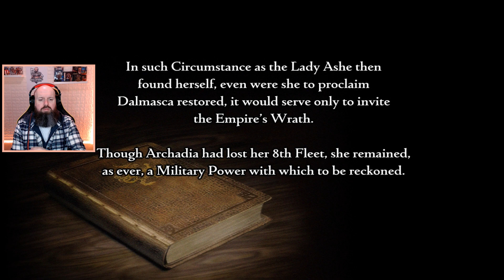Raining Giza Plains - Final Fantasy XII - The Zodiac Age - Part 18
Final Fantasy XII (12) The Zodiac Age Part 18 - Includes HD Game capture of the story, Commentary with Facecam and a review of the game.

Featured Youtuber is : @MeliPlayful-Tengu

Final Fantasy XII is a role-playing video game developed and published by Square Enix. The twelfth main installment of the Final Fantasy series, it was first released for the PlayStation 2 in 2006. It introduced several innovations to the series: an open world; a seamless battle system; a controllable camera; a customizable "gambit" system, which lets the player control the artificial intelligence (AI) of characters in battle; a "license" system, which determines what abilities and equipment can be used by characters; and hunting side quests, which allows the player to find and defeat increasingly difficult monsters in the game's open world. Final Fantasy XII also includes elements from previous games in the series, such as Chocobos and Moogles.

The game takes place in Ivalice, where the empires of Archadia and Rozarria are waging an endless war. Dalmasca, a small kingdom, is caught between the warring nations. When Dalmasca is annexed by Archadia, its princess, Ashe, creates a resistance movement. During the struggle, she meets Vaan, a young adventurer who dreams of becoming a sky pirate in command of an airship. They are quickly joined by a band of allies; together, they rally against the tyranny of the Archadian Empire.

Final Fantasy XII was both a critical and commercial success, earning several Game of the Year awards and selling over six million copies on the PlayStation 2 by November 2009. In 2007, a sequel titled Final Fantasy XII: Revenant Wings was released for the Nintendo DS, and the same year, an expanded version of Final Fantasy XII, titled Final Fantasy XII International Zodiac Job System, was released on the PlayStation 2 exclusively in Japan. A high-definition remaster of the International Zodiac Job System version, The Zodiac Age, was released worldwide for PlayStation 4 in July 2017, for Microsoft Windows in February 2018. and for Nintendo Switch and Xbox One in April 2019.